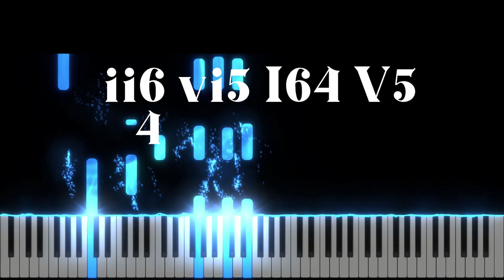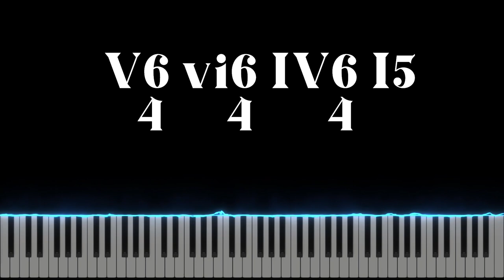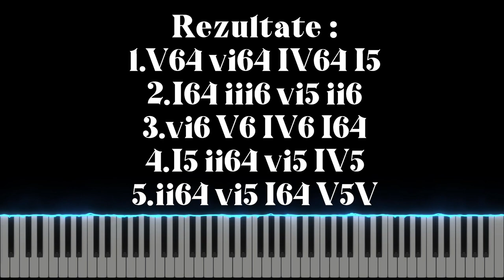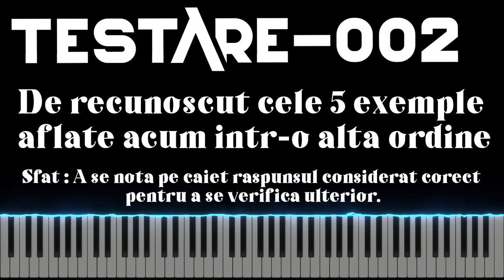Exercitiul#002 Auz Functional - Educatie Muzicala - Armonie